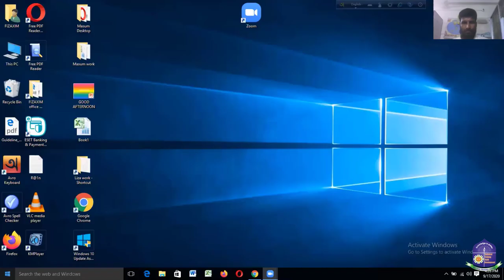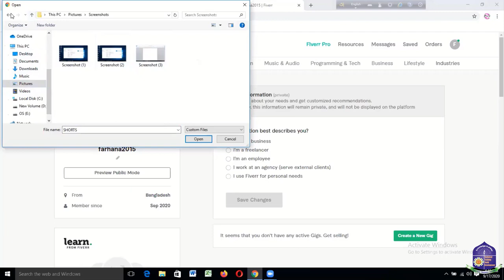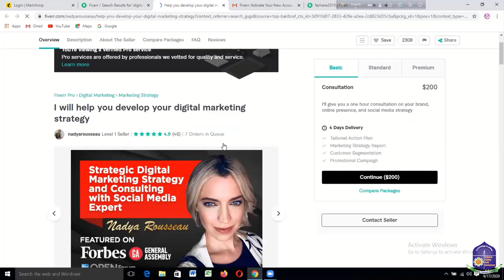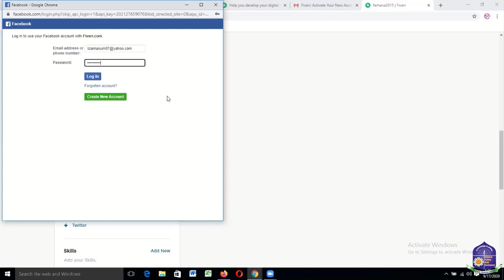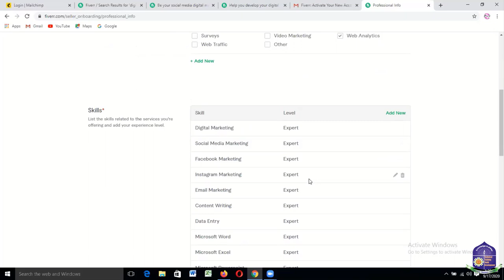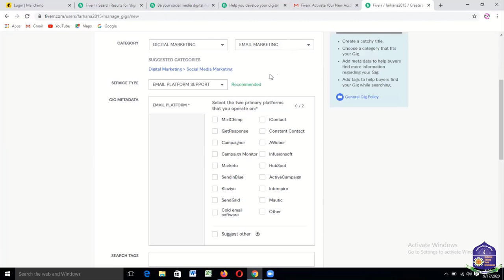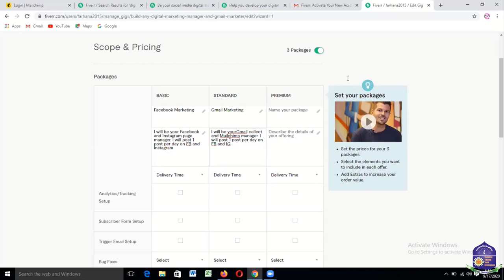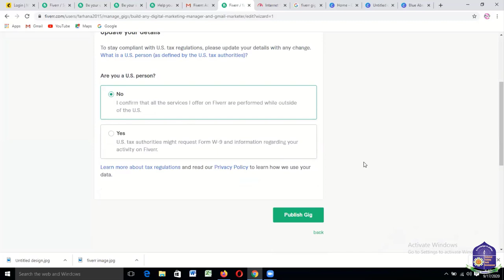How to Create Fiverr account digital marketing and Fiverr Gig create Bangla ফাইভার একাউন্ট তৈরি করা।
Create Fiverr account digital marketing and Fiverr Gig create Bangla ফাইভার একাউন্ট তৈরি করা।